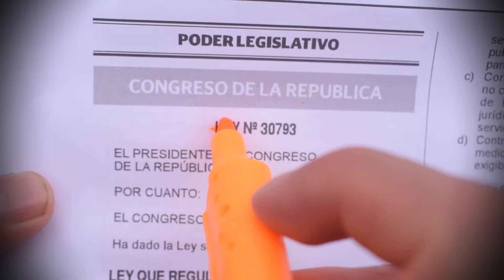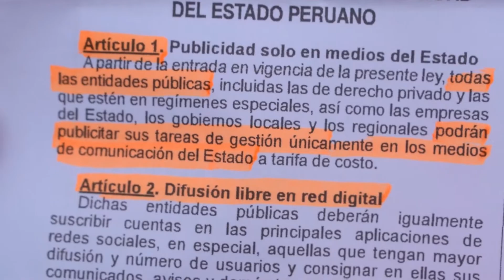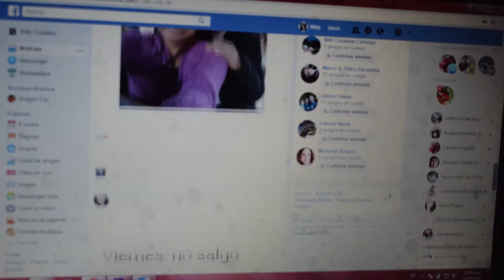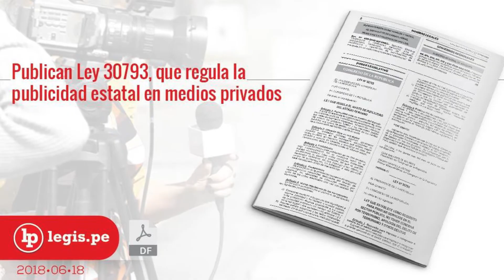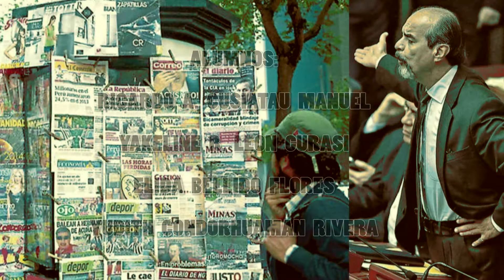la ley mordaza (ley n° 30793)